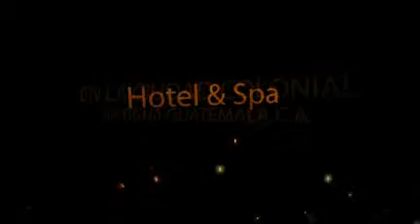HOTEL Y SPA "CASA MADELEINE"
Casa Madeleine es un distinguido hotel boutique localizado en el corazón histórico de la hermosa ciudad colonial de La Antigua Guatemala

Casa Madeleine is a distinctive boutique hotel, nestled in the historical district of the beautiful colonial city of La Antigua, GuatemalaMission:Ofrecer un mágico retiro para quienes vienen a descubrir las maravillas de la ciudad colonial española. Con servicios de Spa para aquellos que quieren relajarse y desconectarse de la rutina de la vida moderna.

To provide a magical retreat for those who come to discover the wonders of the Spanish colonial city. With spa services for those who want to relax and disconnect from the routine of modern life - created